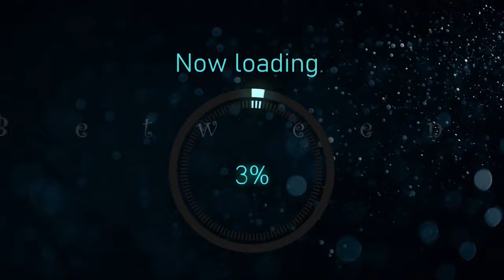Kansas City 3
3 friends go to watch the Kansas City Chiefs last regular season game. Thats the last they would be seen alive.